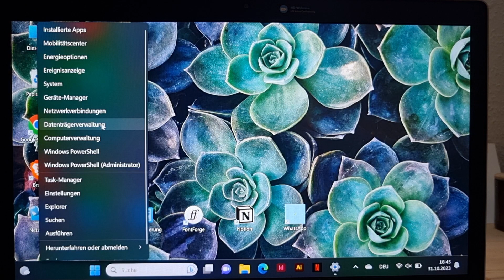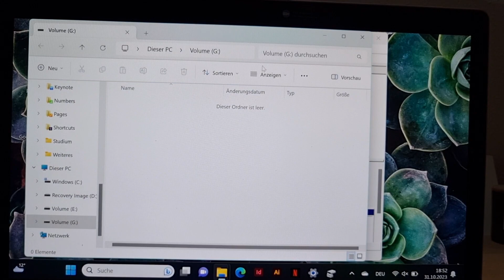Ssd | HDD How to show in laptop | Gaming Computer 100% Solution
Ssd hdd not show in laptop computer solution